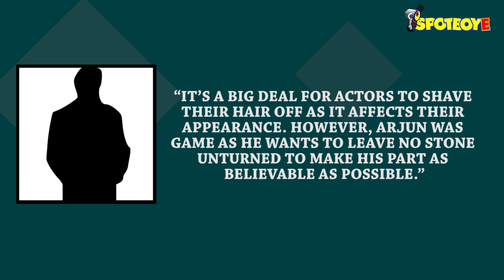Arjun Kapoor To Go Bald For His Upcoming Movie 'Panipat ' | SpotboyE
Arjun Kapoor is all set to join the list of actors who will go to any lengths to essay their characters in films convincingly. We hear, he is all set to go bald for Ashutosh Gowariker’s Panipat.